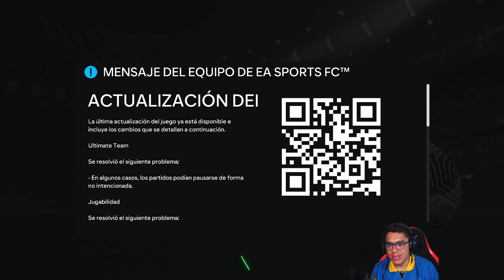⚽🌋FC 24: #12 Wrexham a Primera ⚽🥅